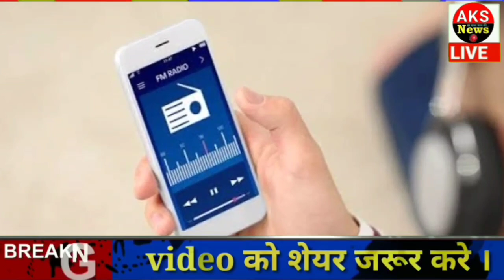09 मई 2023 आज के मुख्य समाचार Today_breaking_news, today gold price ताज़ा खबरें